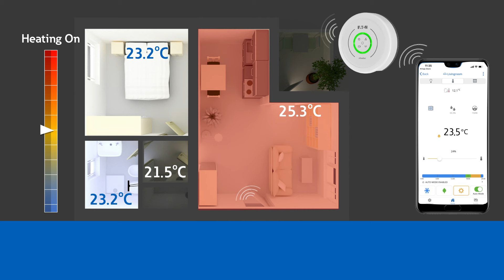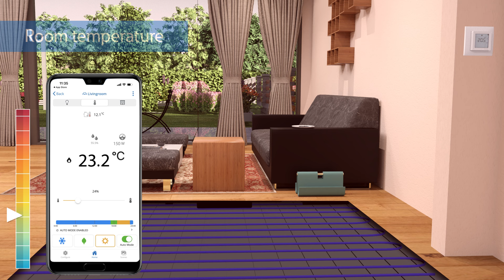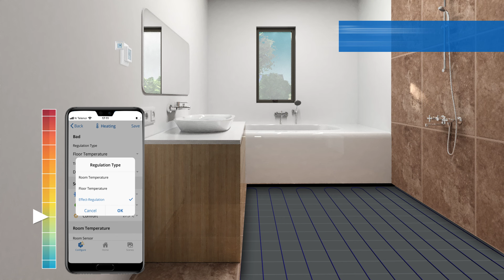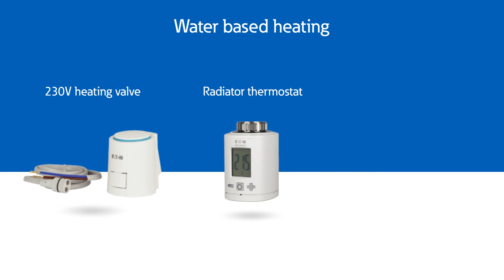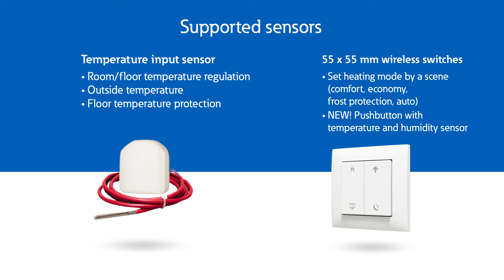xComfort Bridge - Heating Control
The xComfort Bridge allows you easy heating/cooling control with your smartphone or tablet. The heating/cooling control with temperature management ensures efficient climate control tailored to your needs.. With xComfort Bridge heating/cooling function, each room or temperature zone can enjoy individualized climate control, complete with temperature profiles designed around the specific daily usage of that area. Features such as night mode and power-saving mode for extended absences are intuitively accessible and fully adjustable.